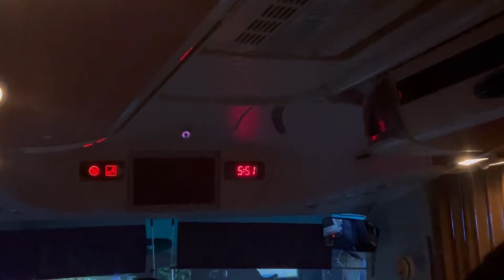A Trip to Kyaik Htee Yoe Pagoda(Golden Rock)🚠🛣️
In this part 1 video, I will show you the whole process of going to Kyaik Htee Yoe Pagoda, so you can enjoy it with me.